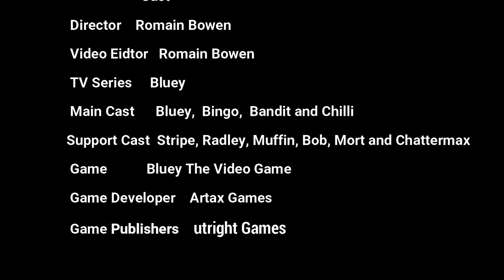Bluey The Video Game Episode 2 Cutscenes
This video is about the Bluey The Video Game Episode 2 cutscenes. It began of going to park with bluey family. They have a play time with their family members at the park, so they get some costumes on the other side of the park with a game "play with lava" to get the costumes then return to the playground for their game to save the princess from the lava. Furthermore, bluey asked her uncle about the map which he had piece of the map and give to them. I hope you enjoy it.